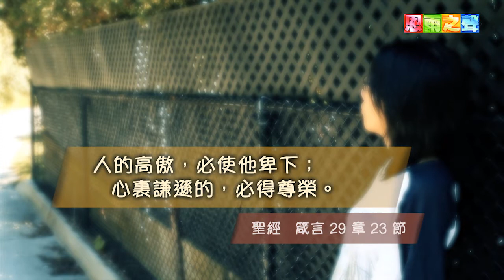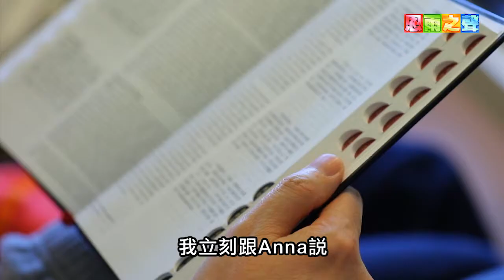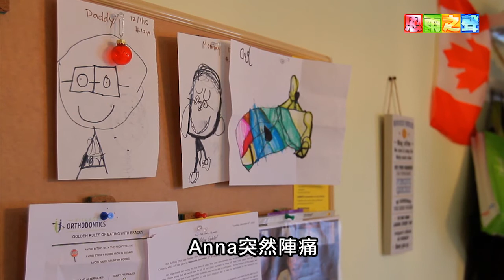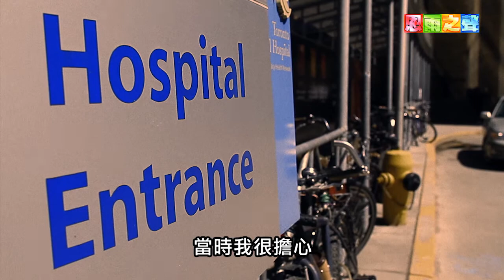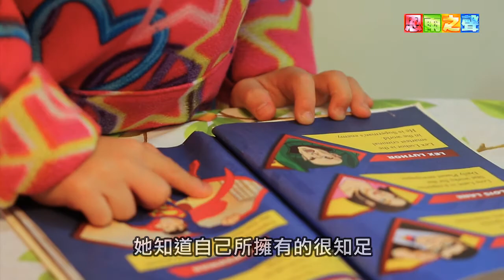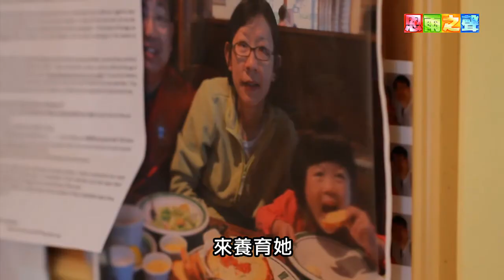恩雨之聲香港版 《愛的引領》彭順芳 - 粵語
在越南出生的彭順芳，少時社會環境不好，十歲前未讀過書。她到加拿大後克服各樣挑戰，終於拿到多個學位，成為了老師。喜愛孩子的她，可惜被醫生確診不能懷孕。究竟誰能引領她走前面的路呢？